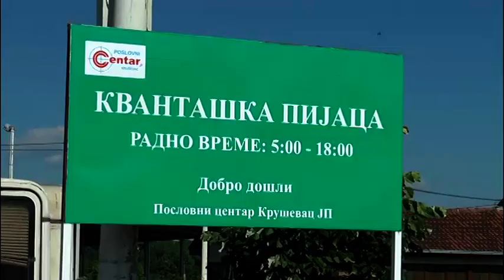KVANTAŠKA PIJACA U KRUŠEVCU ZVANIČNO POČELA SA RADOM PRVOG JUNA 03.06.2021